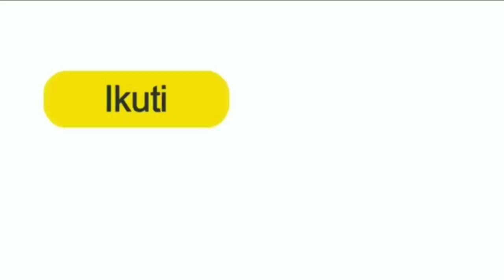Terekam Jelas! Wanita ini Hanya Bisa Pasrah! Saat Alami Kejadian Mengerikan ini! Perhatikan!